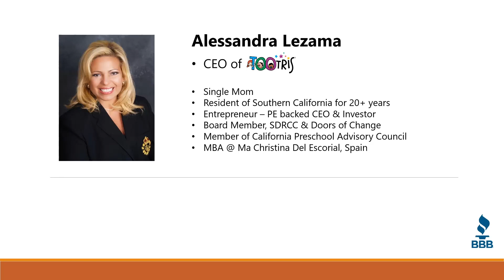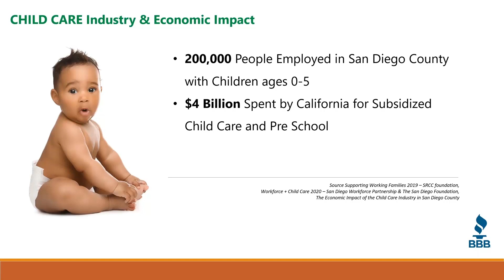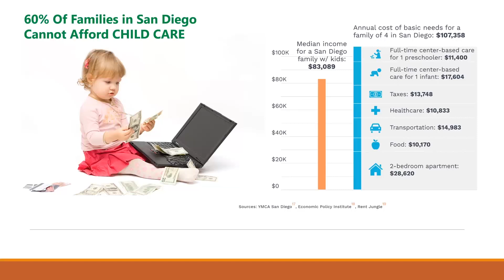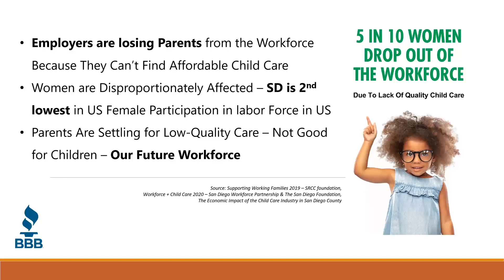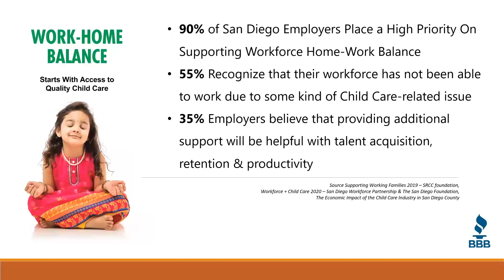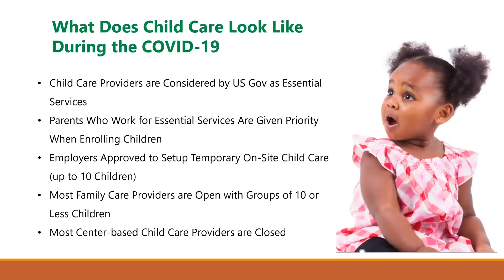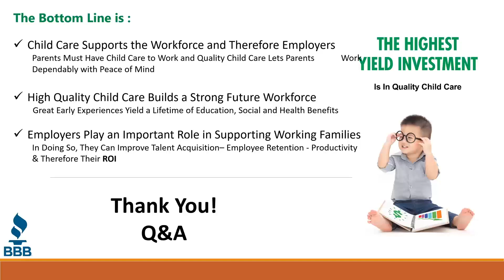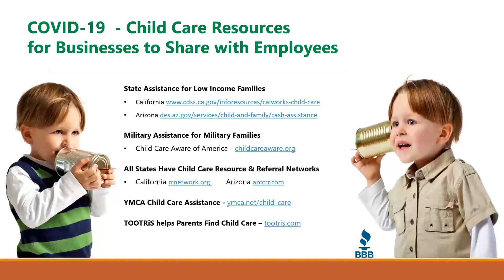TOOTRiS Child Care Webinar: How Affordable Child Care Impacts Employers & Workforce Productivity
Are you a business owner, employee, or know someone who is? The lack of quality Child Care impacts a business’s revenue, operational costs, competitiveness, culture, and bottom line, but there are actionable steps a business can take! TOOTRiS CEO Alessandra Lezama joins the Better Business Bureau’s live Wellness webinar series on the topic, Understanding the Connection Between Employers, Maximum Workforce Productivity & Child Care.

In this webinar, she covers:
• How the lack of quality Child Care impacts a business’s revenue, operational costs, competitiveness, culture, and bottom line.
• Actionable steps an employer can take to support employees and their families (and how that propagates across the entire organization including staff without young children)
• What Child Care providers are doing to help working parents and employers during the COVID-19 health crisis and most importantly how to prepare for when we need to reboot business as usual to maximize efficiencies and productivity levels.